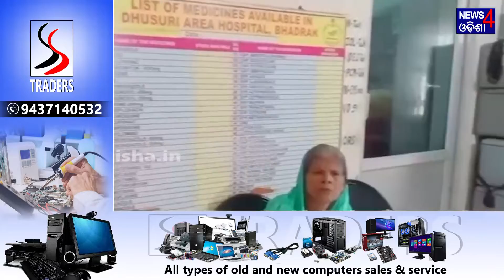ମେଡିକାଲକୁ ଆସୁନାହାନ୍ତି ଡକ୍ଟର ରୋଗୀ ଦେଖୁଛନ୍ତି ଫାର୍ମାଷ୍ଟିସ_News4Odisha